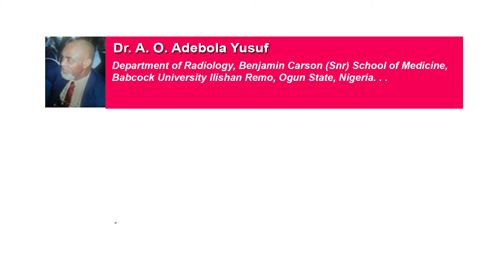The Details of Cleidocranial Dysostosis – An Enigma Developmental Bones Anomaly